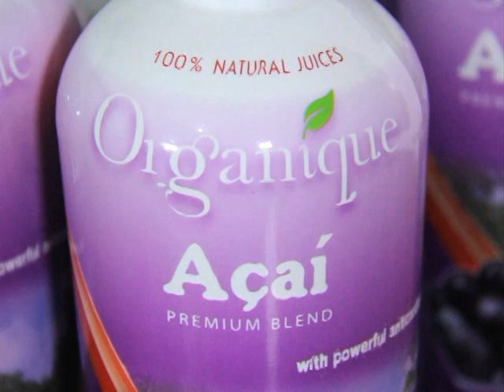VTS 01 1